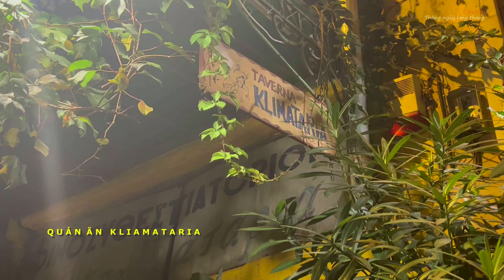Athens, Hy Lạp - 2 ngày ở thành phố của thần thoại Hy Lạp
Thành phố Athens, Hy Lạp với những công trình kiến trúc cổ đại và văn hóa sống động.
- Khu di tích Acient Agora
- Khu di tích Acropolis
- Dạo phố Plaka
- Ngắm hoàng hôn ở đền thờ thần Poseidon, Cap Sounion.

0:25 (Ancient Agora)
3:50 (Plaka)
4:58 (Bike tour)
7:52 (Quán ăn Klimataria)
9:10 (Acropolis)
13:05 (Cap Sounion - đền thờ thần Poseidon)